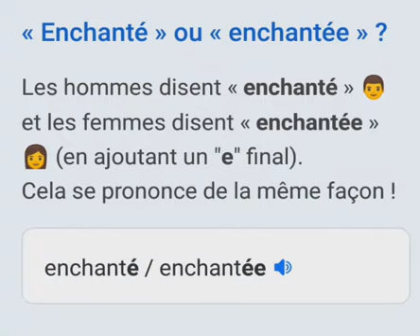vocabulaire en français